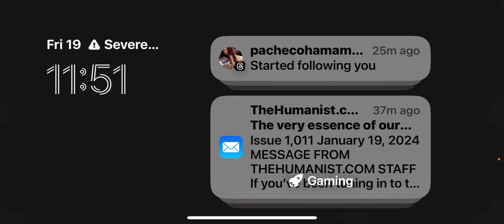UNO MOBILE: Season 24: The Red Planet curse/my supervisor walks in/2vs2 with Laura 🫵🏾🤗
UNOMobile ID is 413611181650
UNOMobile Club ID is 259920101
UNOMobile ©Mattel163